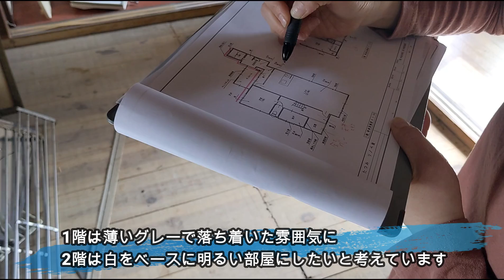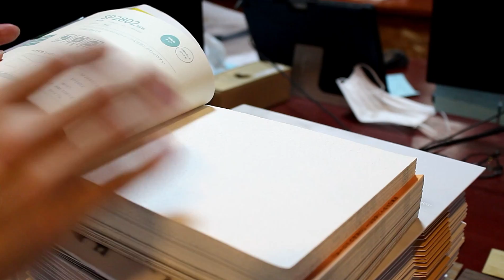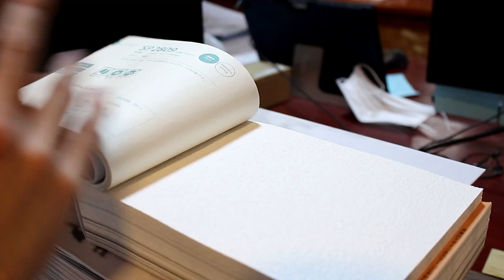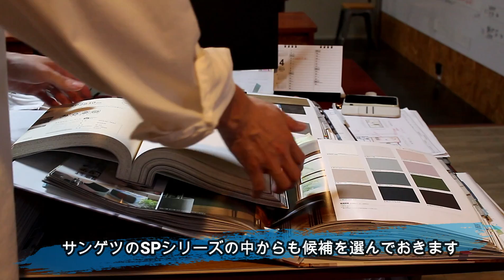ユンボで伐採！築55年の放置された庭に駐車場を作る。【築55年の旧耐震空き家】＃4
福井県の築55年旧耐震の空き家を新耐震にリノベーションするシリーズ。
今回は生い茂っていた玄関前の庭を伐採し、砂利を敷いて綺麗にしました。
大きい木が埋まっていたので、ユンボを使って根っ子から引き抜いています。

詳しい間取りなどはブログをご覧ください。